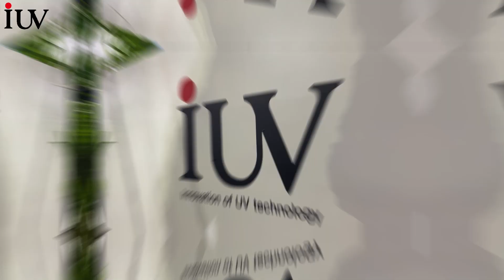Day 4 of Labelexpo Asia 2023!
Welcome to the final day of Labelexpo Asia 2023!

As a leading UV curing system supplier, IUV are grateful for the opportunity to participate in this premier event.

We are very grateful for the support of our partners during the exhibition period.
We would like to express our gratitude to all the exhibitors who have used our system at the exhibition like Weigang, Rhyguan Pulisi Dowell Wanjie DMS Brotech Hoson Huada Sapa and so on as well as our global partners like Omet for their presence.

Let's make the most of this day as we continue to drive innovation and excellence in the field of UV Curing for label and package printing. Here's to another day of productive interactions and meaningful connections at Labelexpo!